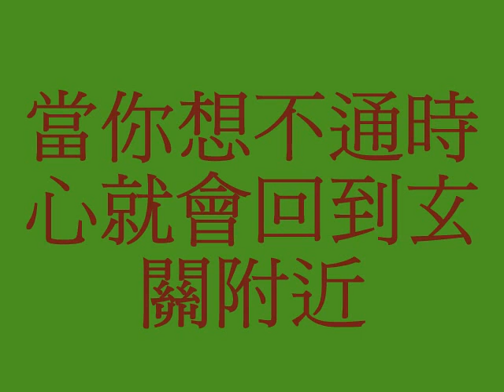參話頭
禪師引導到門邊然後開門